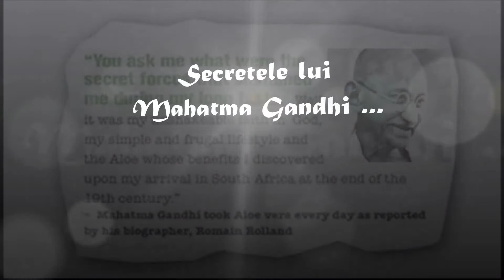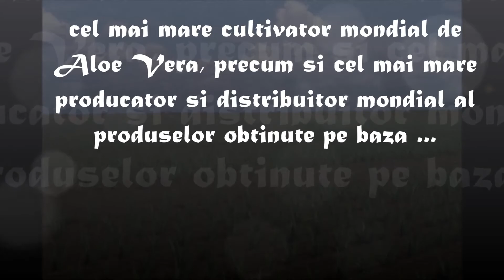Aloe Vera - Darul Zeilor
Daca personalitatile istorice ar face reclama plantei de Aloe Vera, cam asa ar arata